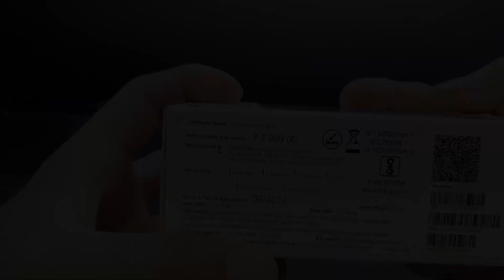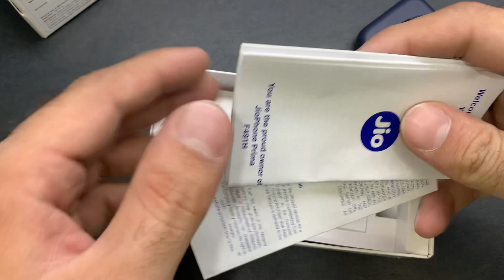Jio phone Prima 4g | YouTube | WhatsApp | Jio Tv | Internet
JioPhone Prima 4G Keypad Phone with Premium Design, YouTube, Whatsapp, JioTV, JioCinema, JioSaavn, JioPay(UPI), Video Calling, LED Torch, Digital Cameras | Blue | Locked for JioNetwork

Umeed Hai Aap Logo ko video Achhi lagi Or Ek Ache Mobile ka Decision lena Apki help Hogi

Amazon Price
Rs 2599

Operating System kaiOS

Camera Rear, Front

Inbuilt Memory 4 GB

Additional Features 2.4" Screen Size

Expandable Memory - 128gb

Single SIM

Item Weight 110 gram

SIM card size Nano